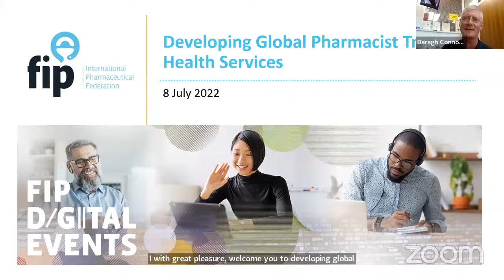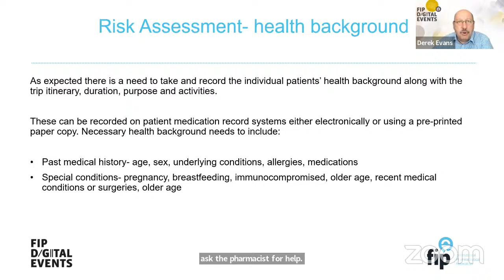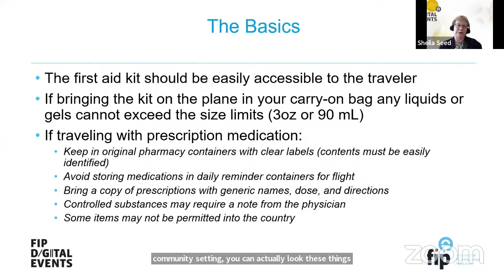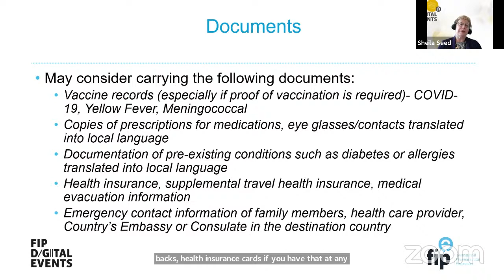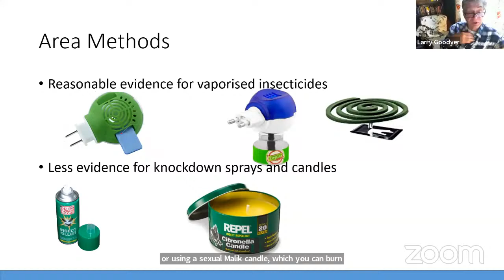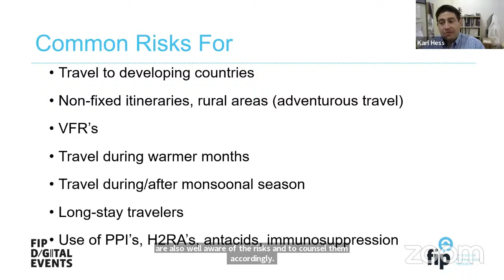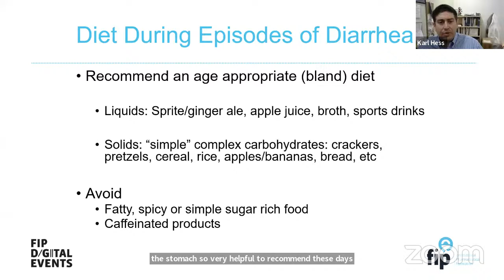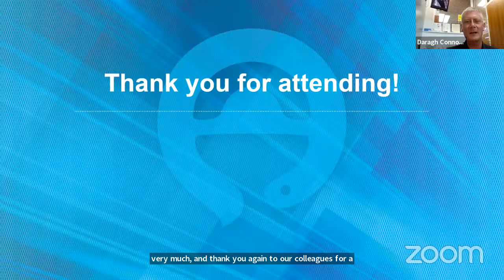Developing Global Pharmacist Travel Health Services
The demand for travel health and travel medicine services is rapidly growing with the return levels of international travel. Patients are frequently turning to community pharmacies for advice on disease reduction and maintaining personal health whilst travelling. Pretravel preparation is important for many reasons one of which is supporting Global Health policies and strategies.

In some countries legislation has been devolved to allow pharmacists to prescribe medication and vaccinate travellers. However, this is not the situation globally and the many countries place restrictions on this type of pharmacy practice.

Learning objectives:
-To raise the awareness of pretravel consultation service that can be provided in a community setting without prescribing or vaccination.
-To identify over-the-counter products that can be supplied to support travellers visiting a pharmacy
-Compare and contrast classes of over-the-counter products for selected conditions and identify/select appropriate patients for their use.
-Showcase the collaborations with the International Institute of Travel Medicine through membership of ISTM and completion of Certificate of Health

Moderator:

-Daragh Connolly, President Community Pharmacy Section, Ireland

Panelists:

-Derek Evans, Pharmacist Specialist in Travel Medicine Evans Travel Health consultancy, UK
-Karl Hess, Associate Professor of Pharmacy Practice and Director, Community Pharmacy Practice Innovations, Chapman University,
Department of Pharmacy Practice, School of Pharmacy, Irvine, California, USA
-Larry Goodyer, Professor of Pharmacy Practice, Leicester School of Pharmacy Faculty of Health and Life Sciences, De Montfort University-UK